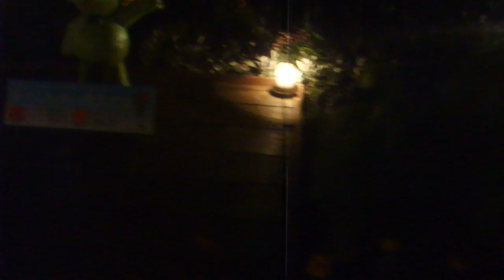DSCF0442横浜赤レンガ倉庫20180331フラワーガーデンFLOWER GARDEN 2018